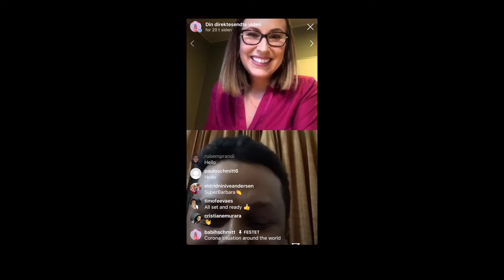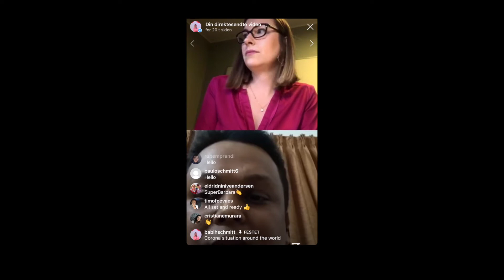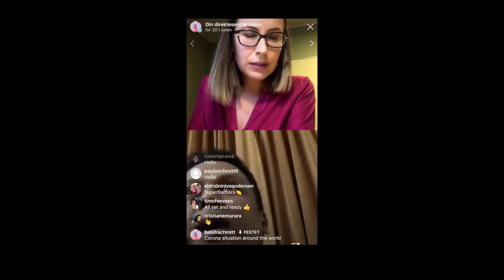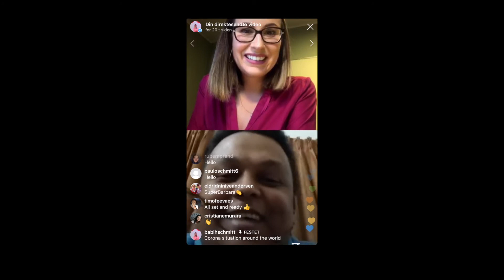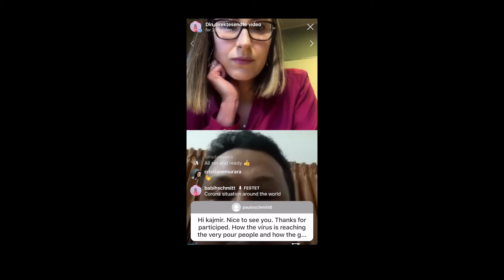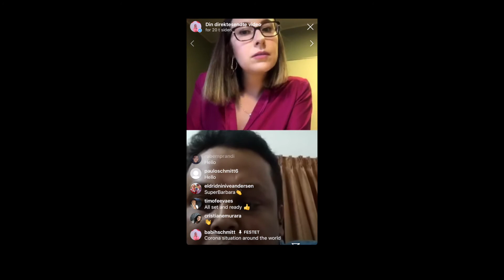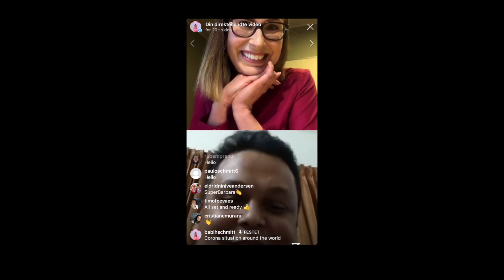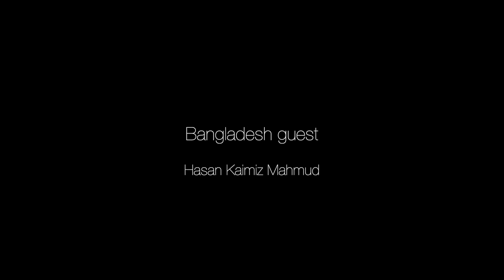Corona - Interview: BANGLADESH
How are people dealing with the Corona situation in Bangladesh?
Guests: Hasan Kaimiz Mahmud
Host: Barbara H. Schmitt

This interview is a part of a 5h Live on Instagram (from 3rd April 2020) where I interviewed people from more than 20 countries around the world.